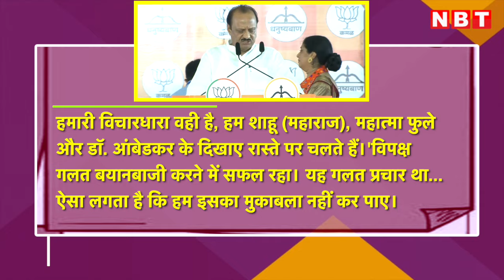Maharashtra Politics: BJP को झटका देकर Sharad Pawar के पास फिर लौटेंगे Ajit Pawar!, दे दिया सकेंत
राष्ट्रवादी कांग्रेस पार्टी (एनसीपी) के अध्यक्ष अजित पवार ने सोमवार को सबको चौंका दिया। उन्होंने पार्टी के स्थापना दिवस समारोह में अपने चाचा और राजनीतिक प्रतिद्वंद्वी शरद पवार की अप्रत्याशित रूप से तारीफ की। उन्होंने शरद पवार को अपना मार्गदर्शक बताते हुए कहा कि उन्होंने (शरद पवार) पार्टी को खड़ा करने में महत्वपूर्ण भूमिका निभाई है। अजित ने कहा,